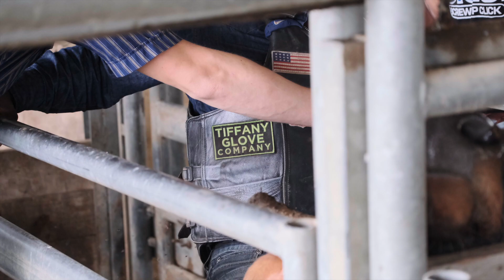Dennis Davis Interview || On Training Bulls & His Bucking Bull Academy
We talk to Dennis Davis of Dennis Davis Bucking Bulls to find out what it takes to be a real bull man, how he began, and more in our interview on The Road To 702.

The Bullmen.com is a website and media group dedicated to the "real cowboy shit..." in life. Whether you rope, raise bulls, ride horses, farm, or just love being down right country we want to take you behind the scenes with the people that you know and love in your community and on TV.